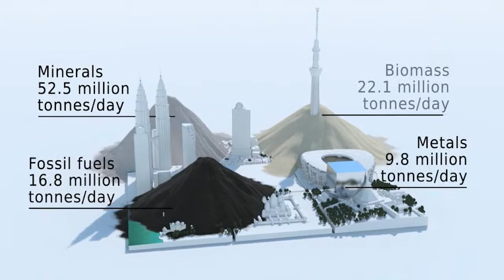UNEP resources trailer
Short trailer for Carbon Visuals' film on resource indicators for Asia and the Pacific region and UNEP.